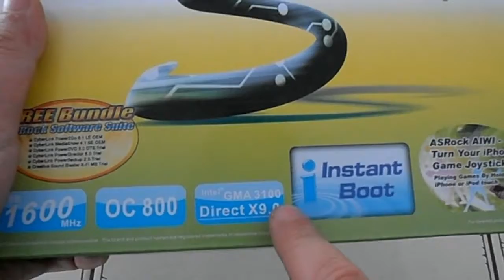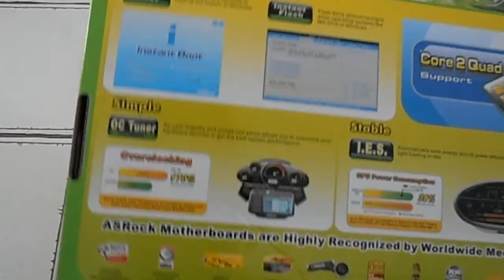ASRock G31M-S R2.0 Unboxing Greek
Απολαυστε το unboxing της ASRock G31M-S R2.0